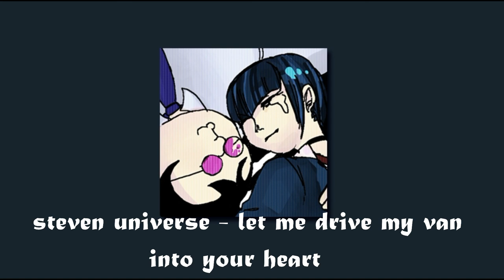❤a cup of tea, a bag of blood❤ [Danganronpa yamaceles playlist]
You can request a playlist related to your danganronpa otp/kin/etc., and I'll make it!